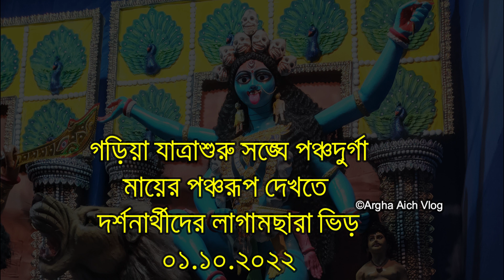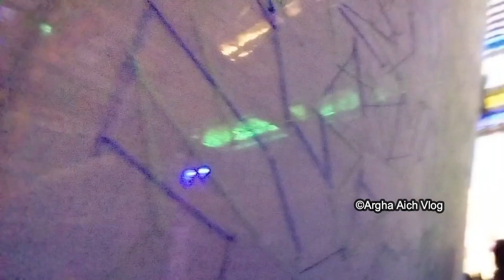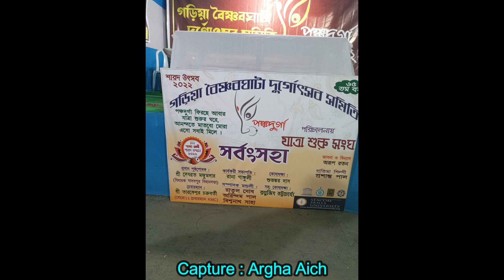🔴 Goria Pancha Durga 2022|যাত্রা শুরু সংঘের পঞ্চদূর্গা|South Kolkata Durga Puja 2022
Topic :
Jatra Suru sangha Pancha Durga 2022
Goria Pancha Durga 2022
Pancha Durga 2022
Kolkata kali puja 2022
Kumartuli kali puja 2022
Kolkata Kumartuli 2022
arghaaichvlog
south kolkata durga puja 2022
south kolkata
Goria durga puja 2022